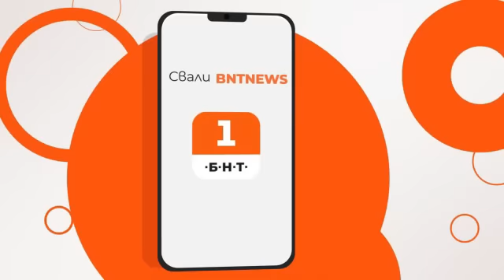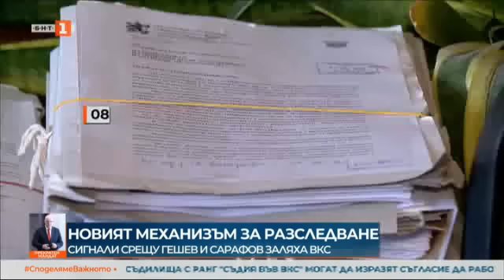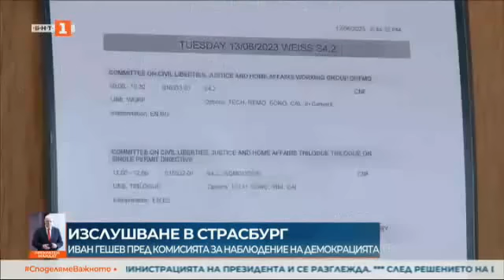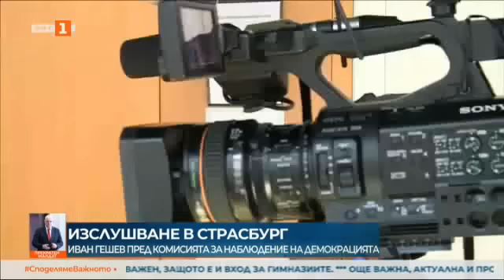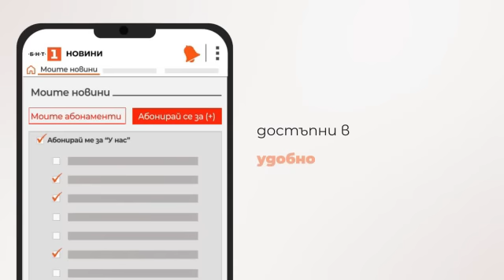По света и у нас – 13.06.2023, 23:00 ч. по БНТ